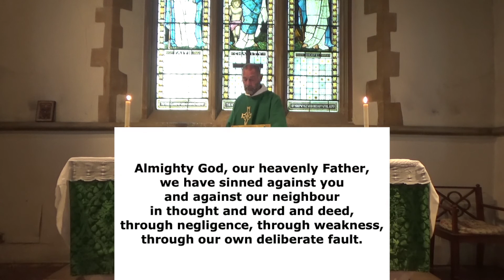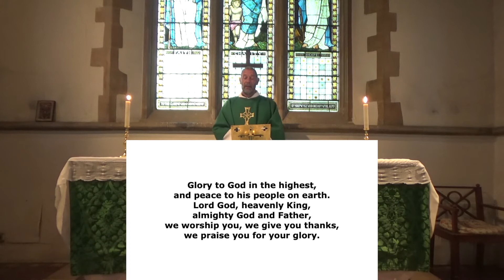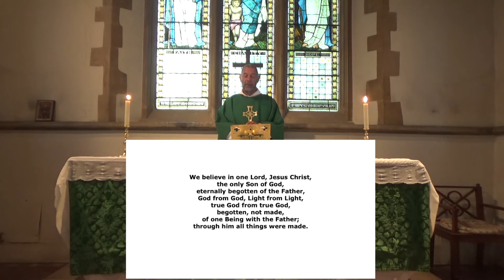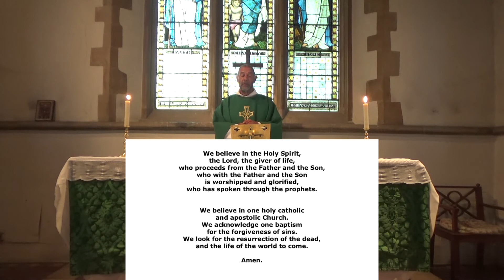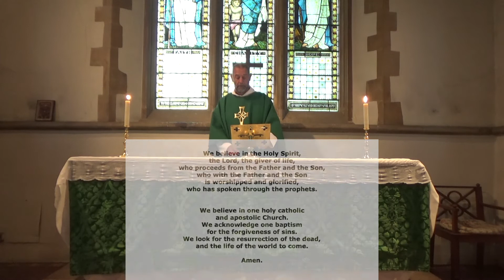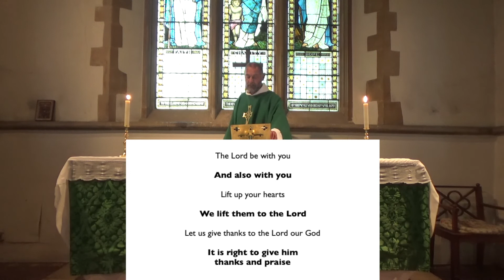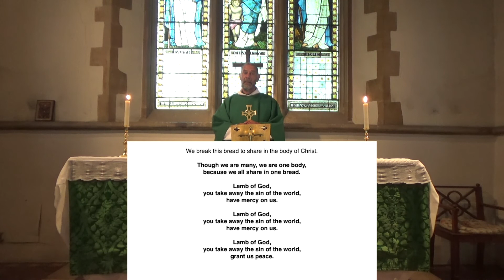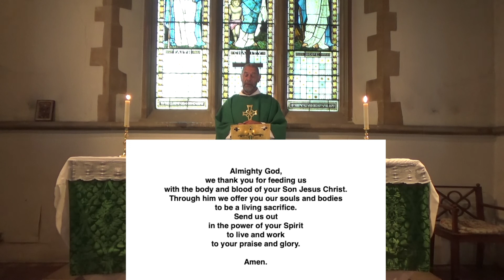Trinity 6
From St Andrew's, Oving